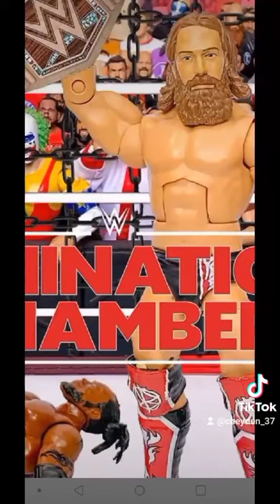im back with more wwe